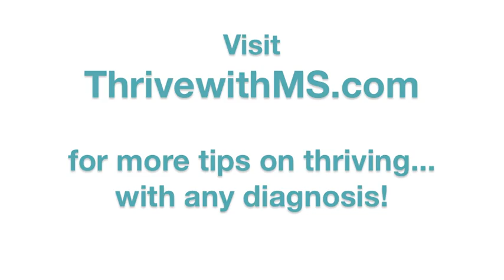Health Update from Paris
Welcome to Thrive with MS!

In this edition I report live from Paris, sharing what is working and what isn't health-wise.

I'd love to know what you've done in the name of preserving your health while traveling.

Let's all find a way to thrive, with any diagnosis :)
xxMary

T: @ThrivewithMS